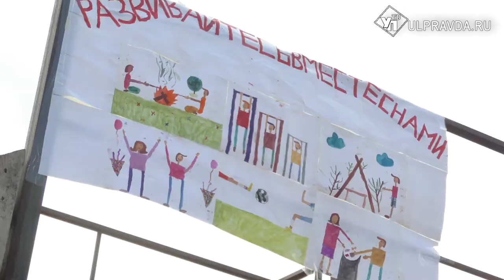Сплошные плюсы. Ульяновцы сдали мусор и благоустроили детскую площадку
В этом году по федеральной программе «Формирование комфортной городской среды» обещают благоустроить 114 дворовых территорий и 24 общественных пространств. А вот жители улицы Одесской на Верхней Террасе решили не ждать градоначальников, а взять благоустройство в свои руки.